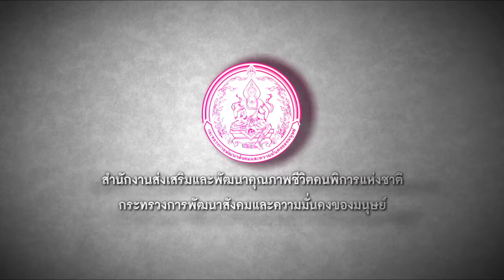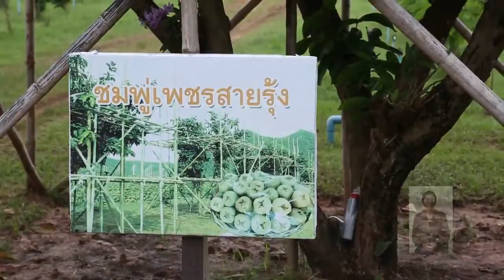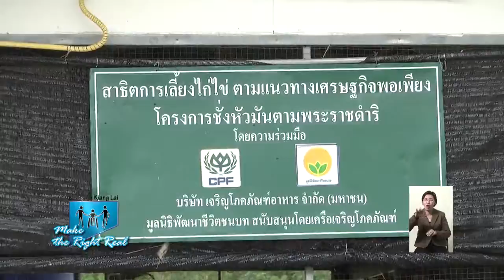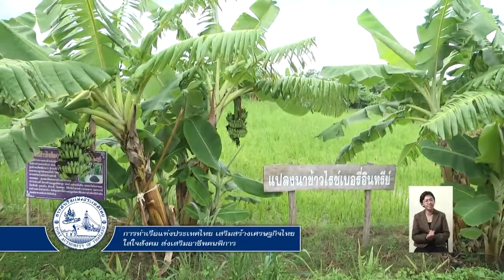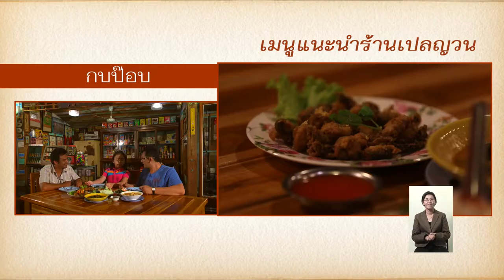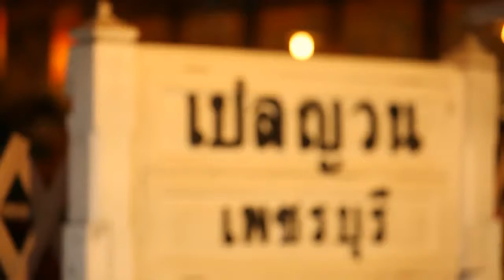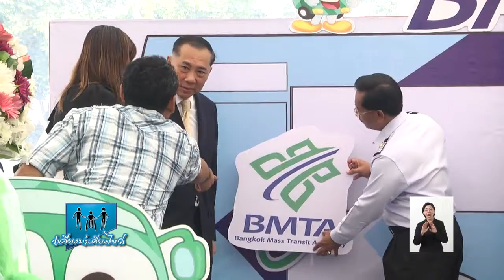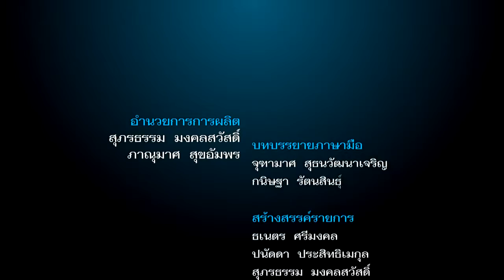รายการเคียงบ่าเคียงไหล่ ตอน โครงการชั่งหัวมัน ตามพระราชดำริ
เราจะพาคุณผู้ชมไปศึกษาเรื่องราวน่ารู้ทางการเกษตรกันที่ "โครงการชั่งหัวมัน ตามพระราชดำริ"

ต่อด้วยรับประทานอาหารพื้นบ้านของชาวเพชรบุรี ในบรรยากาศร้านสุดคลาสสิก ณ "ร้านเปลญวน"

และช่วงเปิดหูเปิดตา กับภาพบรรยากาศงานวันคล้ายวันก่อตั้งขสมก. ครบ 38 ปี ที่มีพี่ๆขสมก. มาทั้งร้อง ทั้งเต้น ให้ชมกันค่ะ

ออกอากาศวันศุกร์ที่ 13 มีนาคม 2558